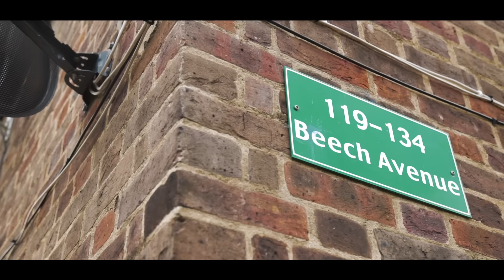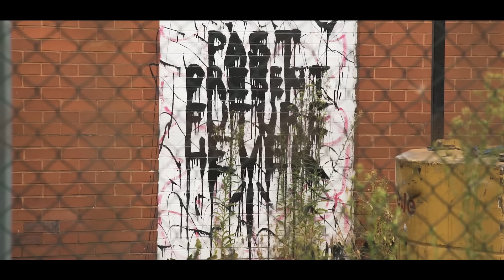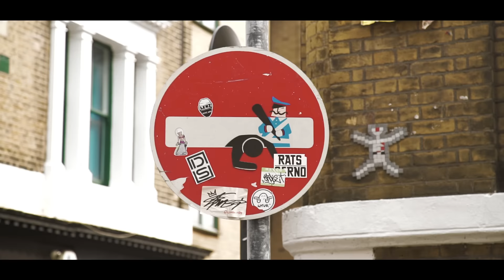Dizzy DROS - Sality Wla Ba91 (Official Music Video)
Written by: Omar Souhaili
Music by: Teekay 00:31 to 01:40 / Al Amin 01:41 to 05:00
Recorded by: JC @ Dunk Town Records, London
Mixed by: IAmin, London
Mastered by: Nutty P @ The Bakery Studios, London

Directed by: Anas Beriane
1st Assistant: Bede Munnings
Production Coordinator: Rachid ''Tayze'' Jebari
Stylist: Hamza ''Aimar'' Amma
Aerial Shots: Marcio ''Pressplay''